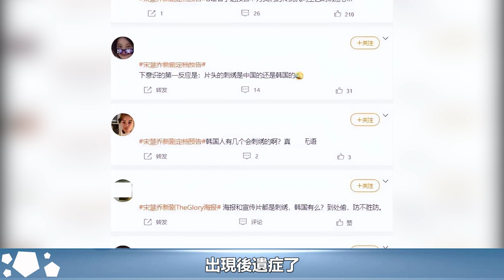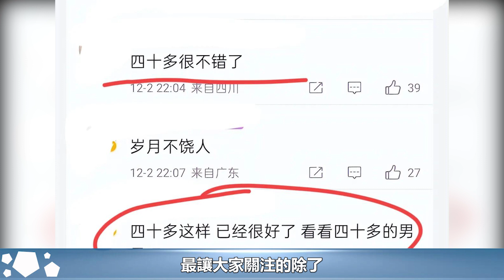41歲宋慧喬臉崩了，蘋果肌一大一小還嘴歪，疑似有了打針後遺症︱玄彬︱孫藝珍︱宋仲基︱宋慧喬︱愛的迫降#華藝傳媒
41歲宋慧喬臉崩了，蘋果肌一大一小還嘴歪，疑似有了打針後遺症